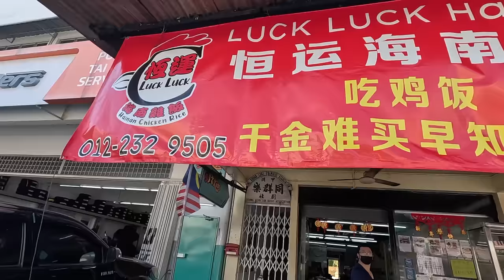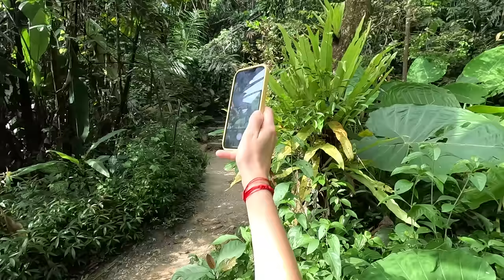FIRST IMPRESSIONS OF MALAYSIA (Didn't Expect This!) 🇲🇾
We made it to Malaysia! Our very first day in Kuala Lumpur takes us to the legendary Batu Caves where we catch the back end of a Hindu festival. After walking up the colourful steps, careful to avoid cheeky monkeys, we explore the caves before wandering around the festival market trying all kinds of food and meeting locals. Then we get a taxi to a local restaurant to try Malaysian food and our 70 year old driver Joyce turns out to be an absolute legend. We arrive at the restaurant slightly late and try local food including char siu pork, kampong chicken, rice, chicken kidney and more at the lovely Luck Luck Hainan restaurant run by the wonderful Abbey. Fit to burst at this point, we get a taxi to the Taman Tugu jungle walk and another old and slightly mad taxi driver turns it into a journey we will never forget. Once we arrive at the jungle in the middle of KL we go on a 5km trail walk where we come across grey macaques, asian land monitor lizards and a wide variety of insects and plants. After the walk we buy some water in the car park and end up playing video games with the friendly Malay locals who work there before finishing the day in a mall where we shop at a Malaysian supermarket for the very first time.

Timestamps:
0:00 Batu Caves
6:40 Hindu Festival Market
10:28 Joyce The 70 Year Old Grab Driver
13:40 Trying Malaysian Food For The First Time
18:17 Journey To The Jungle
22:46 Taman Tugu Jungle Walk
26:42 Playing PlayStation With Locals
33:13 Shopping At The Mall